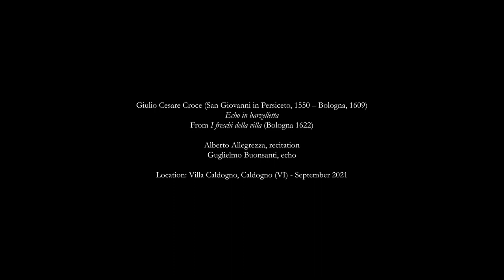DRAMATODÍA // "Echo in barzelletta" by Giulio Cesare Croce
Giulio Cesare Croce (San Giovanni in Persiceto, 1550 – Bologna, 1609)
"Echo in barzelletta"
From "I freschi della villa" (Bologna 1622)

Alessandro Piccinini (Bologna, 1566 – 1638)
"Balletto in diverse partite"
From "Intavolatura di liuto et chitarrone Libro primo" (Bologna 1623)

Dramatodía
Alberto Allegrezza, recitation
Guglielmo Buonsanti, echo
Giovanni Bellini, lute

Location: Villa Caldogno, Caldogno (VI) - September 2021
Courtesy of Comune di Villa Caldogno.

Sound engineer & editing: Silvano Landonio, Giuseppe Famularo, Stefano Albarello
Video production: Muvilab